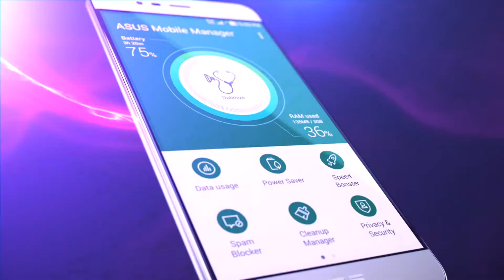Zenfone 3 Max de Asus | Disponible en Ripley.com CompartirInsertar vínculoEnviar por corre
Conoce lo Nuevo de Asus. El Zenfone 3 Max, disponible en Ripley.com